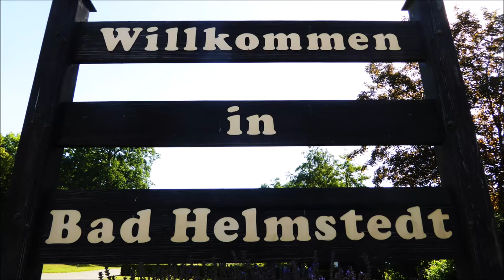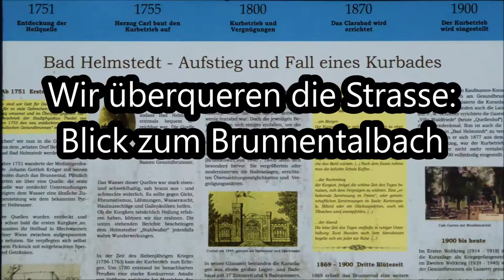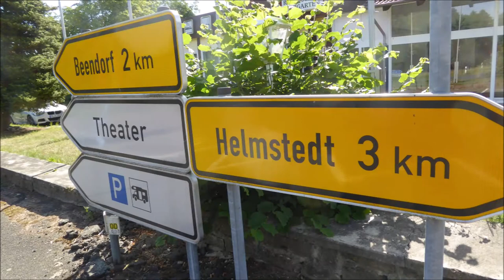Helmstedt OT Bad Helmstedt Kurpark 60Bilder+Musik Folklore Panflöte H. Hauskeller+Orchester Köthen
Rundgang in Bildern Kurpark, See, Bushaltestelle… © noten-apitz.de
mit Infos im Film: Blick zum Brunnentalbach, Theater, Grillplatz…
Bild mit Infos zum Musikstück: Meißner Porzellan © noten-apitz.de; Bildquelle: Uhler, Martina, Aken, Anhalt